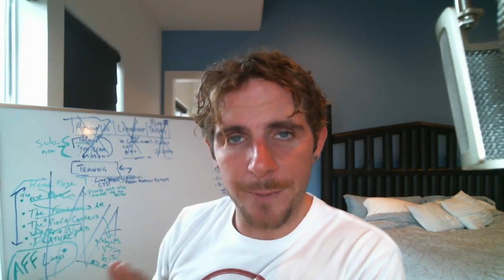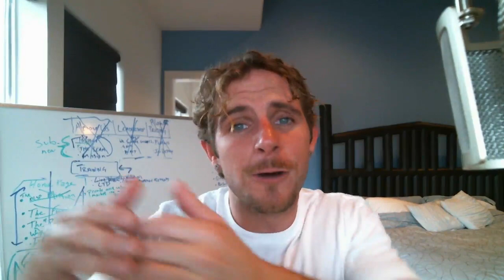MLSP's last webinar of 2013! Are you Ready for Success?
: CLICK HERE To REGISTER NOW!